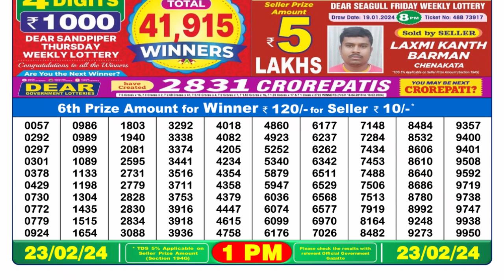Dear Lottery Sambad 1pm today 23.02.24 Nagaland State Lottery Result